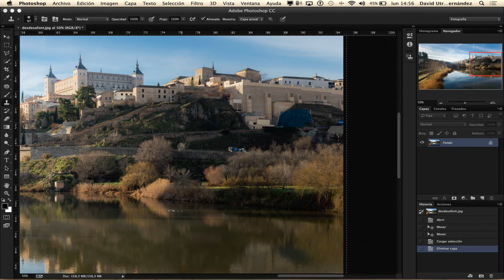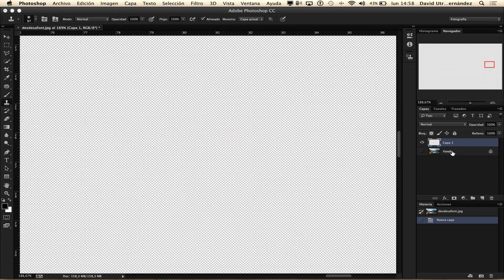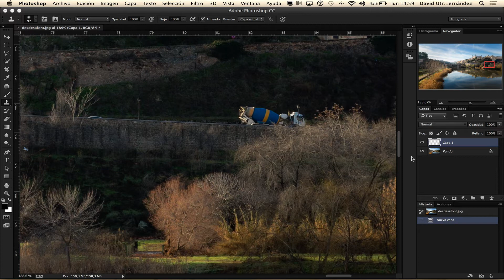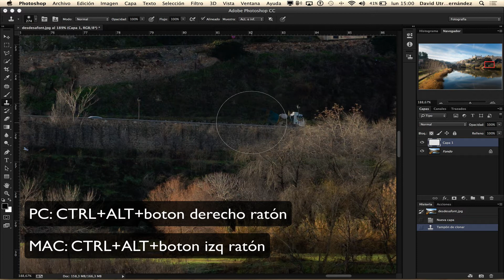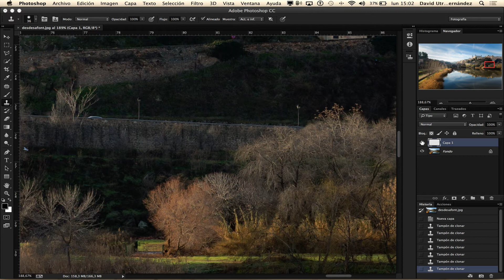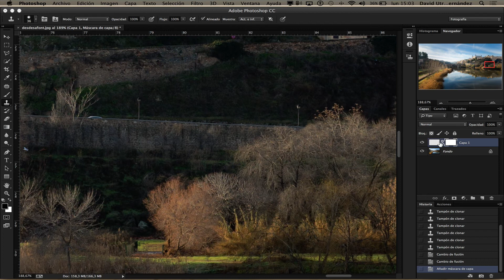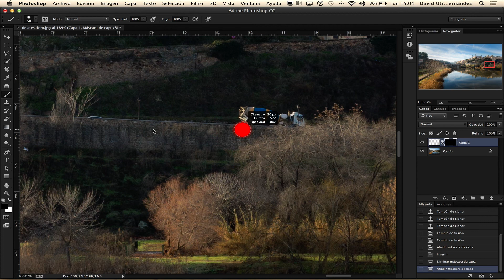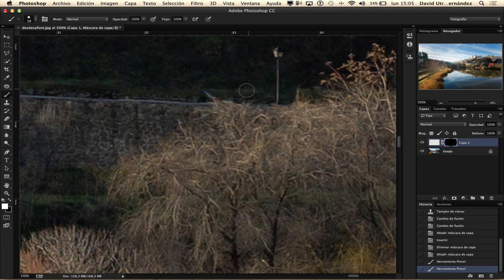uso especial de la herramienta clonar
A través de este tutorial quiero mostraros un uso especial de la herramienta clonar de Photoshop. Básicamente se trata de combinar la herramienta con el concepto de capa y máscara de capa, para obtener de esta manera un trabajo más fino y profesional.